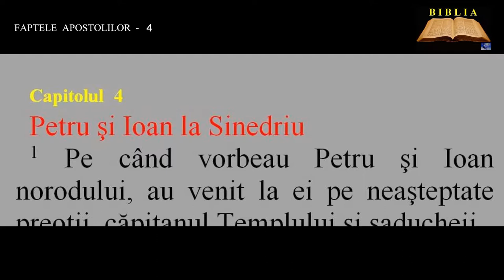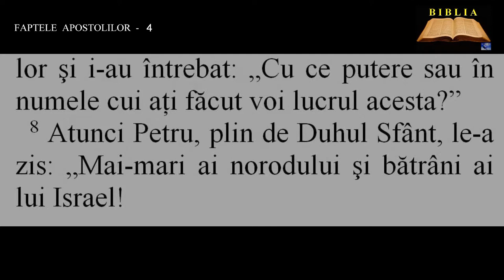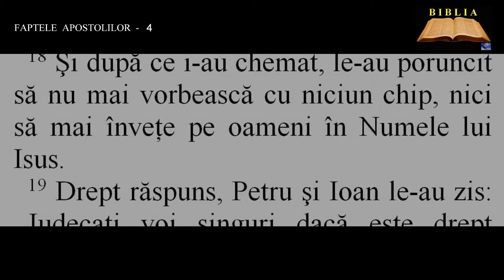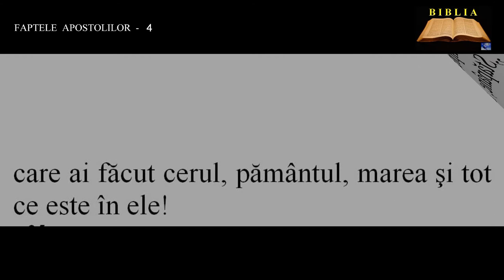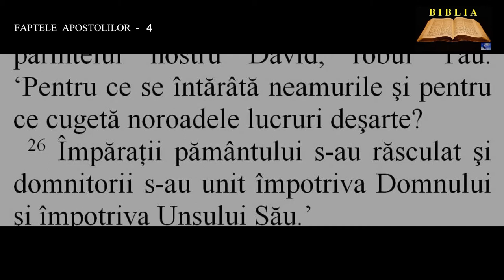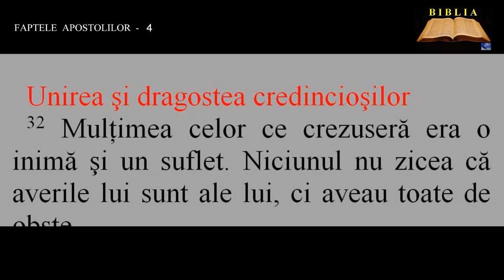FAPTELE APOSTOLILOR 4 - Petru şi Ioan la Sinedriu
00:00:00  Petru şi Ioan la Sinedriu
00:03:26  Petru şi Ioan la ai lor
00:05:03  Unirea şi dragostea credincioşilor